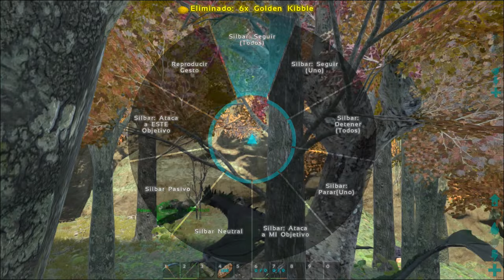Alpha Rex Digievoluciona en.... . Angler,Arma,Lobo,dragon, y demas situaciones XD # 6